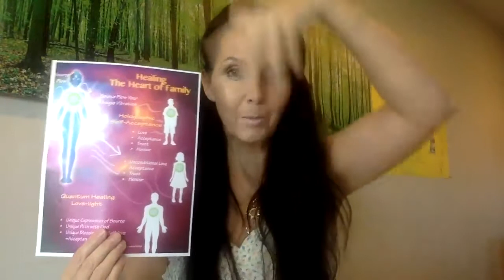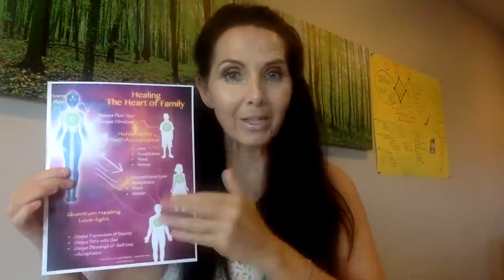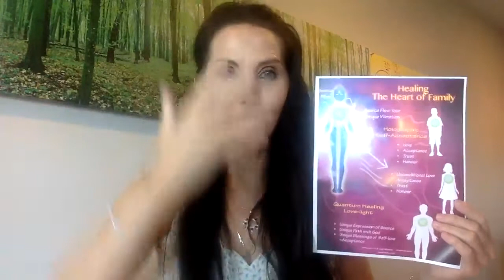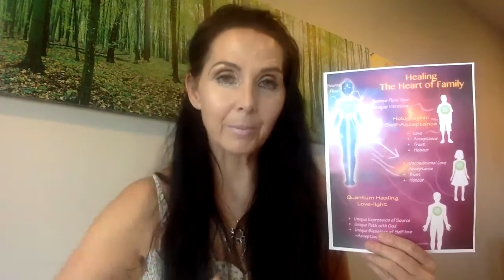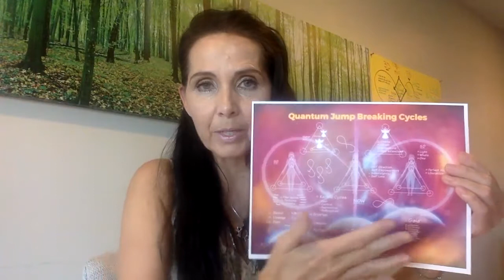Early Morning Ascension Show ~ Youth & Ascension, Preparing for 5D Discovery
NEW TRIBE OFFERING!
NEW CLASS PRICES & PACKAGE LISTINGS
NEW WEBSITE;
You can fly, soar, and know you are the infinite and allow to surrender and let go; you are the ALL!
Facebook - Universal Love Light, Joanna, Cosmic Angel Facebook, Sacred Human Light, Tumblr, Twitter -
Our New Facebook - Joanna Cosmic Angel
~ Universal Love Light

As suggested by my teams and guides, masters, I have decided to increase my class offerings due to the energy, effort, time, and vibrational expansiveness potentiated here; most all our classes thus far have always gone far over time limits and do so with joy and passion; so I hope to see you in our sacred convergences for new blessed events!
~~~ Our World Weekly Ascension Classes - now $33USD weekly and for those that choose to purchase the package deal and know you attend every week; ($127.00USD for the month)
~~~ Our bimonthly Divine Feminine Moon Wisdom & Healing Activation Classes; also $33USD per class or package for the Month = $61USD
Enjoy your epicentre of wellbeing!

ALL are One - all that you move through is for your acceptance, resolve, forgiveness and honour of all that is Life, Source, Joy
Vibrational Offerings - Private Healing Sessions & Channel, Glyphs and Video-audio
Multi-Dimensional Light Language Healing Glyphs & Sacred Song, Sound
* Glyph only - $30.00USD minimum donations with your intention or an intention of the highest and best from your teams, Councils and Christ Consciousness
*** Glyph plus short channeled message = $70.00USD minimum donations sound, light language with special message of who comes through for you

I am recalibrating right now to a new octave, so please be patient with my delivery, I am working with the masters to harmonize the wisdoms and frequencies -

This is very appreciated and loved for your generosity.

Reverence and value of all that is life.
  Faery Energy tracker - _____ - Thank you Spirit!
Those that get a vibe jolt of the passionate truth of love, tune in!
Our email for now on private session information until our site is ready;

Living sovereignly within your own light, showing others how to connect, engage and maintain light, soul sense of self, Oneness within, is so key to health, wellness, and manifesting in higher vibrational realities; Share vibrantly on the 'must haves' on your holiday list for enlightenment and greater balance and wellbeing.

Beyond what we have words for and quite mind-boggling jokes and
Vibrational truth, love, sacred living, and 5D potentials, so that we can infuse the loving joy of becoming again and again and how this serves Fools AL
Releasing all limitations - the higher self becoming; living sacred in oneness.

A high vibe reminder of how profound and Divine you are - be grateful and thankful for you.
How does 5D look with the elegance of all being NEUTRAL in which we choose, we practice sovereignty to greater love, being It, bringing forth the miracles of this; and living as the flow of Gods, Source, spirit miracles of our new infusion of light to ALL that humanity is becoming

This affects the multi-D bodies, fields, cells, that require wholeness, loving acceptance, healing through forgiveness, compassion and unconditional love; how we are meant to bring loving 5D multi-dimensional wholeness to the varying systems, dysfunction, and imbalances requiring our healing and transmuting.